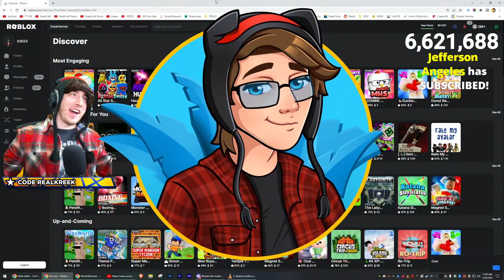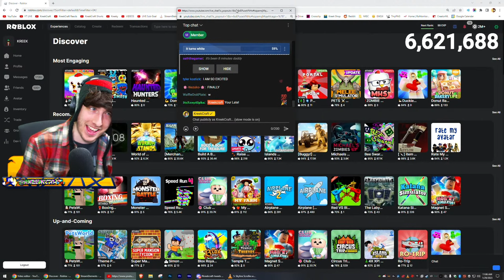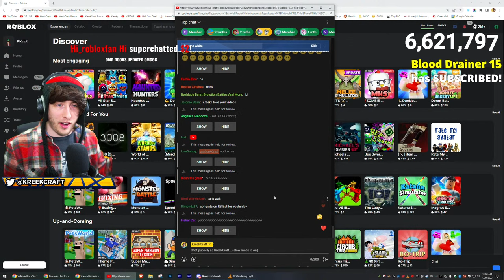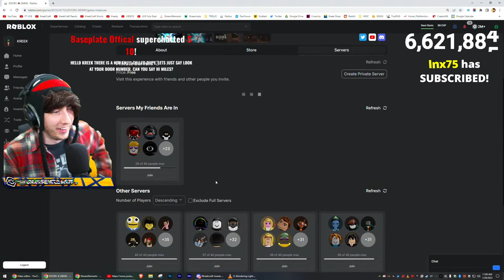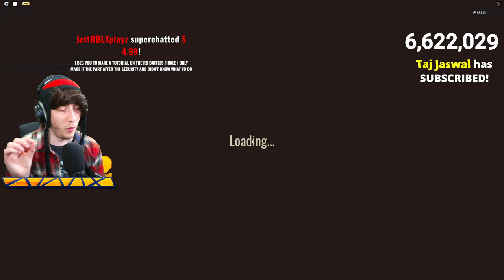DOORS HOTEL+ UPDATE JUST RELEASED... (ROBLOX)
roblox doors hotel+ update finally released